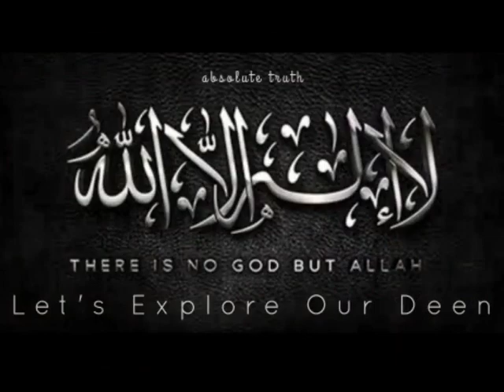اس دیس کے ہر اک لیڈر پرسوال اٹھانا واجب ہےاس دیس کے ہر اک حاکم کوسولی پہ چڑھانا واجب ہے.